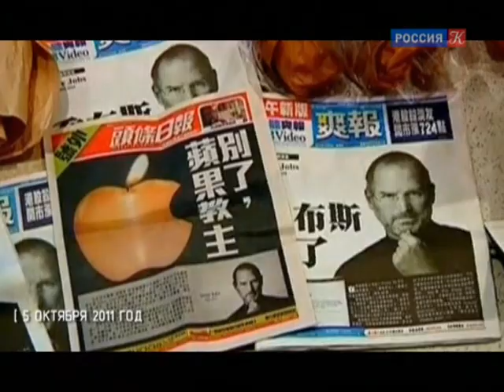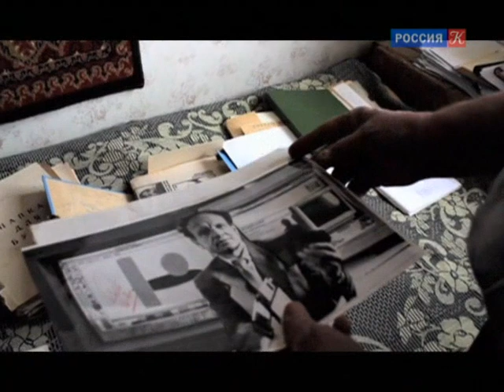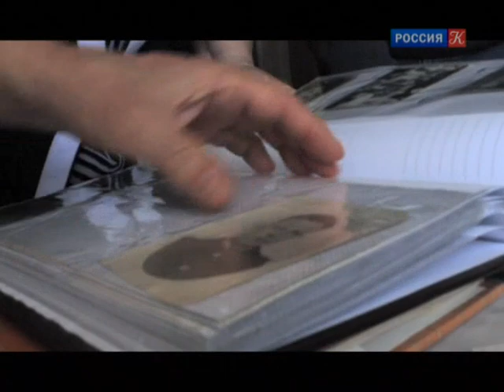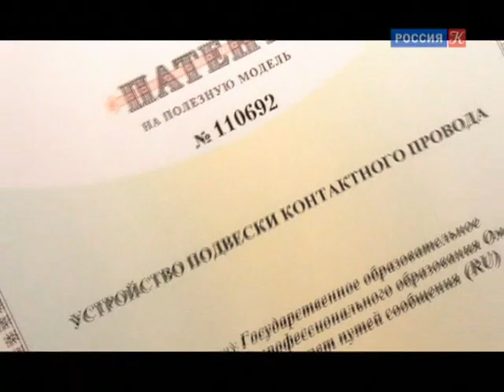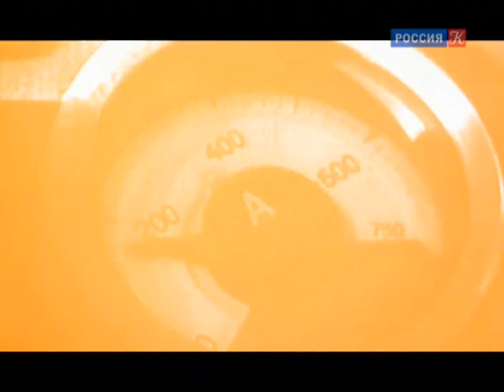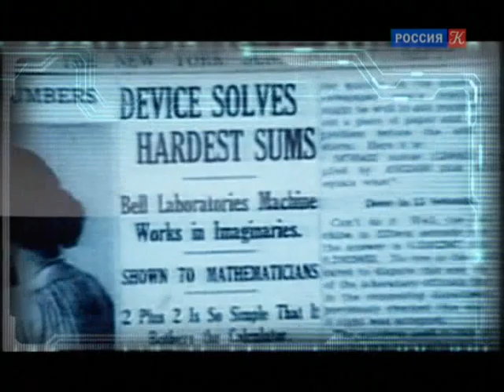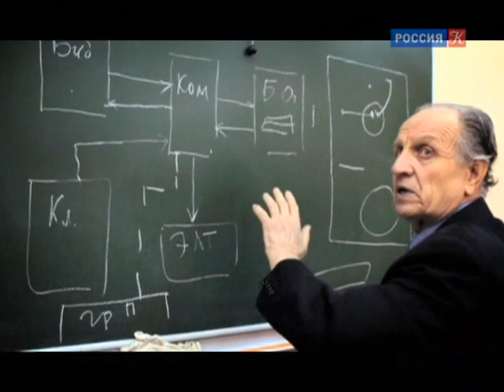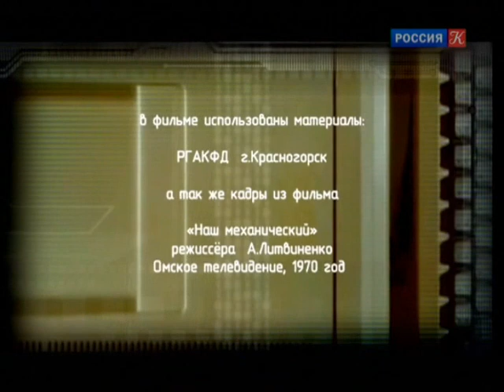Интеллектор Горохова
Имя Стива Джобса, компьютерного гуру, известно миллионам, равно как и название компании Apple. Его считают создателем первого персонального компьютера. Но как выясняется, первый в мире персональный компьютер был изобретен не американской фирмой "Эппл компьютерз" и не в 1975 году, а в СССР в 1968 году советским конструктором из Омска Арсением Анатольевичем Гороховым. В авторском свидетельстве патент № 383005 подробно описан программирующий прибор, или как его тогда называл изобретатель, "интеллектор".